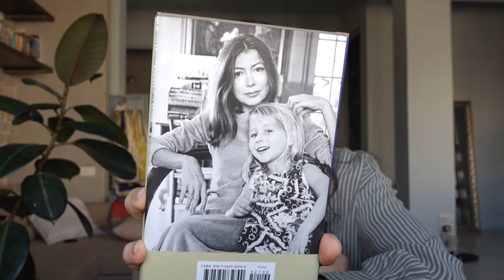20 Questions Book Tag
Thank you Iggy for tagging me! x

Books mentioned:
Year of the Monkey by Patti Smith
South and West: From a Notebook by Joan Didion
Blueberries by Ellena Savage
Braiding Sweetgrass by Robin Wall Kimmerer
Second Place by Rachel Cusk
The Kreutzer Sonata by Leo Tolstoy